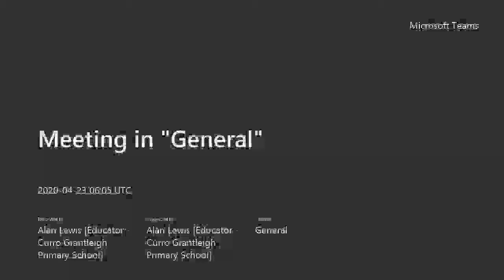Gr12 Live Stream (23April) - LU5 Theory - Social Implications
Discussion of LU5 in the theory text book on Social Implications.